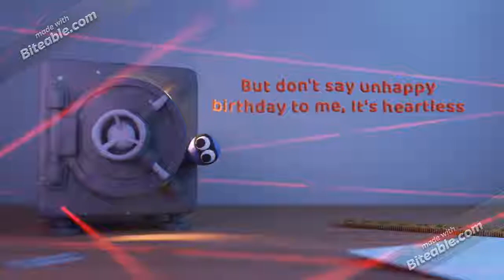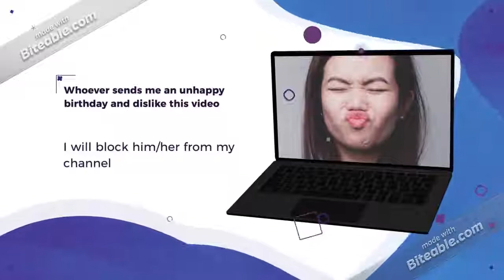Update for 2.1.2019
Inspired: VTSSFE2000SEAPH//SesameBarneyFanatic2019